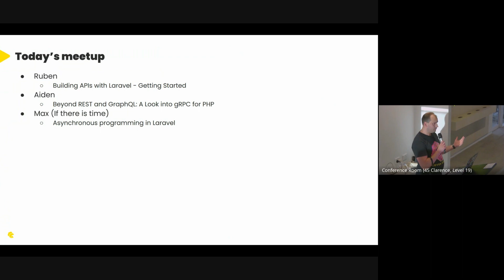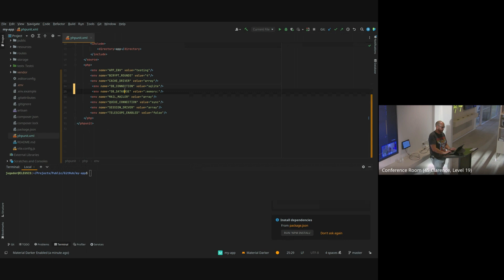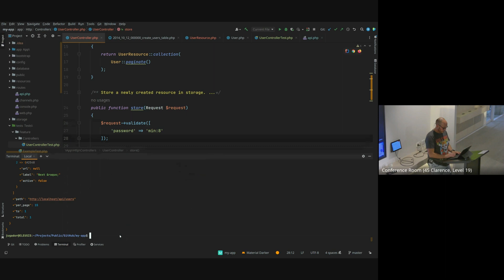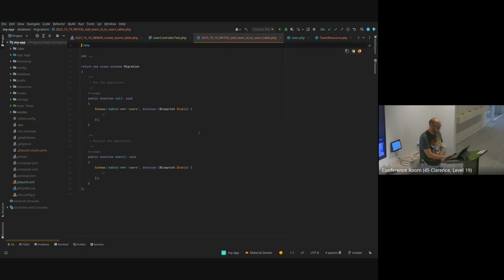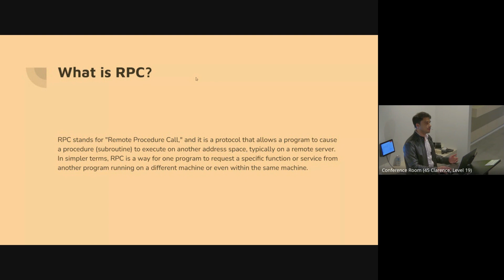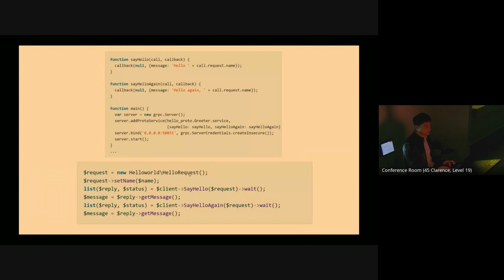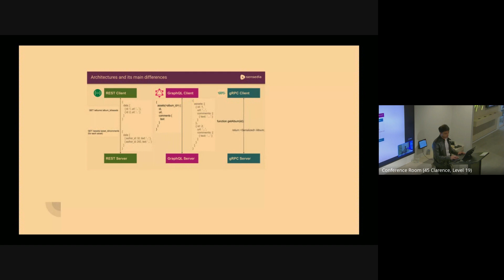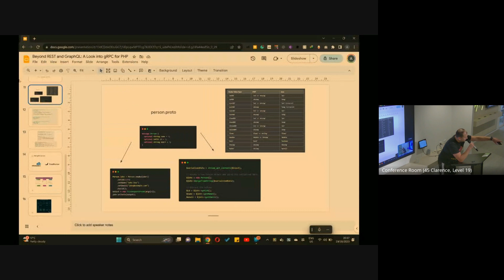Laravel / SydPHP Meetup, October 2023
0:00
Introduction
Max Snow

9:04
Building APIs with Laravel - Getting Started
Ruben Funai

50:59
Max Snow

56:58
Beyond REST and GraphQL: A Look into gRPC for PHP
Aiden Adrian